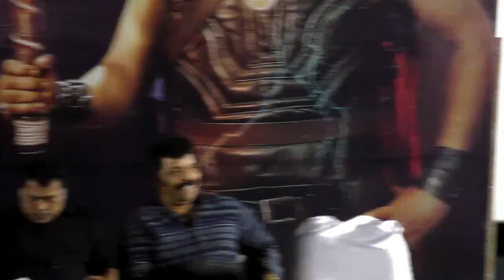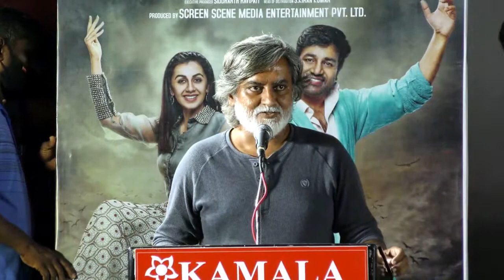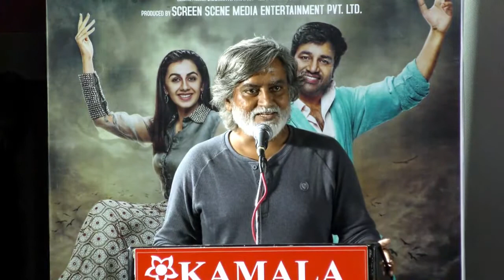Mirchi Siva , Nikki Galrani Speech @ Idiot Tamil Movie Press Meet